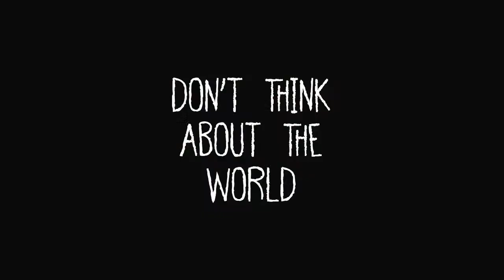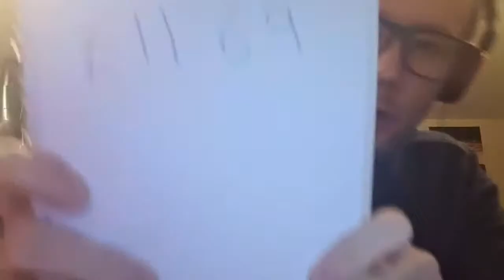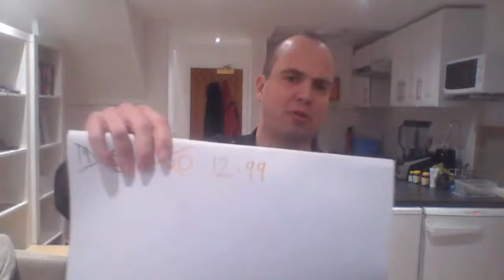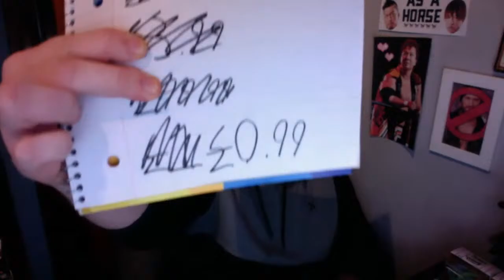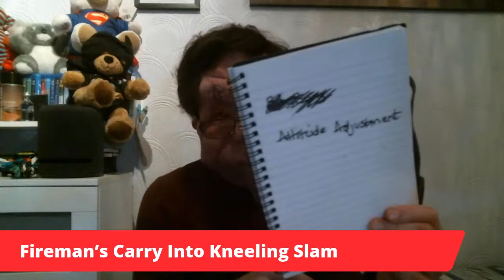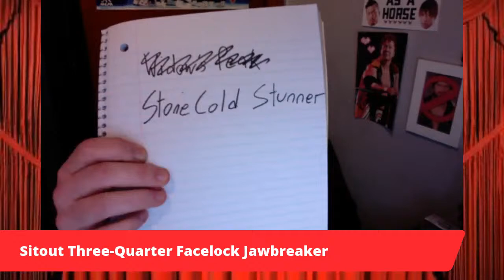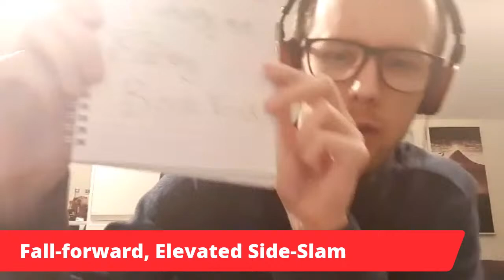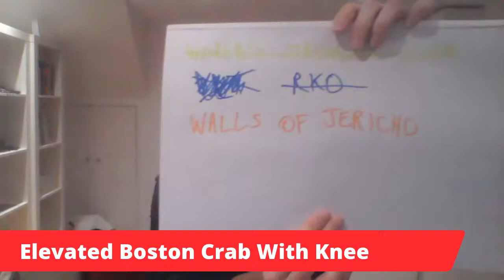QuizzleMania 26 feat. Dave Bradshaw & Adam Pearson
QuizzleMania returns with two ACE guests.

First up is one of the leading voices of British Wrestling, Dave Bradshaw!!

And making his return to QuizzleMania is the one and only Adam Pearson!!